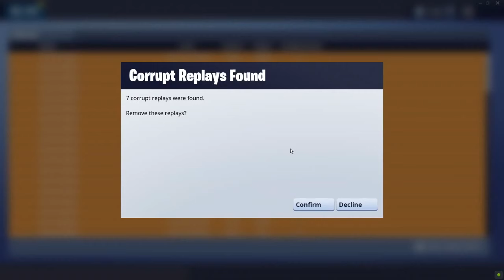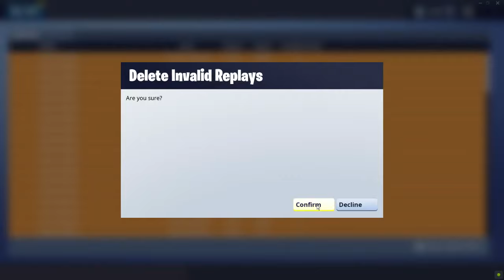STVARI KOJE NINJA SAKRIVA OD NAS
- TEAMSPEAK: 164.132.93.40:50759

° Hvala vam na gledanju, a mi se vidimo u sledećem videu ♥ °